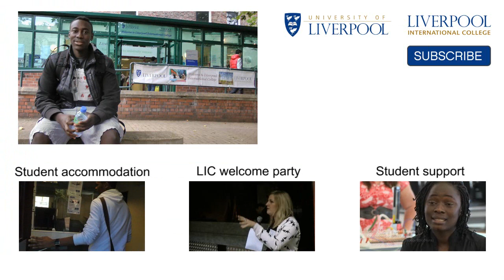From South Africa to University of Liverpool International College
Welcome! Joseph (who can speak Zulu, Tswana, and Sotho - and English!) has come all the way from South Africa to study a science and engineering foundation course at University of Liverpool International College. He hopes to progress to a mechanical engineering degree at the University of Liverpool.